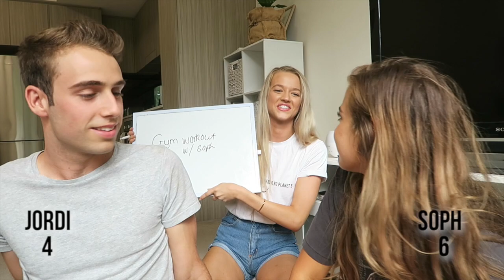BOYFRIEND VS BEST FRIEND! Who Knows Me Better?! With Jordi and Soph!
JORDI’S IG - @jordi_davis

Ryderwear - JESSIE10
Elite Supplements - JESSIE10
Benita Schuh Presets - JESSIE10
Baxter Blue - JESS
Happy Way - HAPPYJESS
Balance Bottle - Jess15
Before You Speak Coffee - JESSIE10
FitazFK - FITAZJESSIE

FAQ:
How old are you?
I’m 20!

I use the Canon 750D for sit down videos and the Canon G7X Mark i for vlogging

Are you at uni?
Yes I am! I’m studying Marketing and Communications. I also have my diploma in screen acting!

What do you edit thumbnails with?
I use Picmonkey, Lightroom and Pixlr! The fonts I use are Bebas Neue and Northwell.